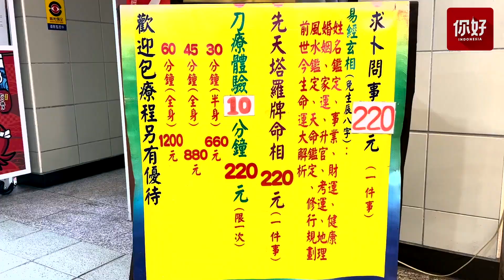PIJIT PISAU DI TAIWAN? | GA SAKIT SAMA SEKALI!!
Nah Sobat Nihao kalau ke kota Taipei wajib banget nih cobain pijit pisau! Kelihatannya serem sih cuman dijamin bakal kecanduan! Ga sakit sama sekali deh! Malah geli-geli gimana gitu. Cobain deh! Ga akan nyesel!

HOST:
Jason 陳杰生

EDITOR:
Jason 陳杰生